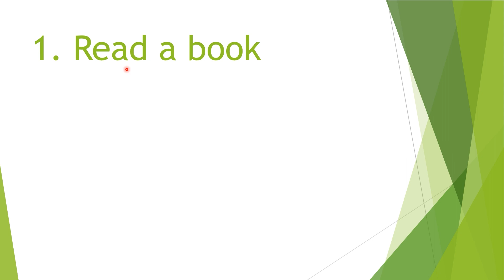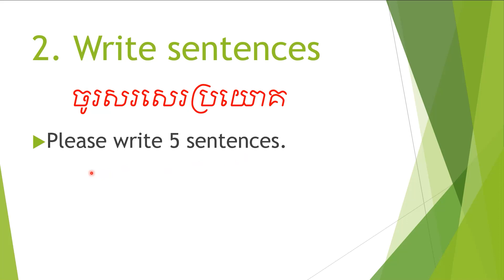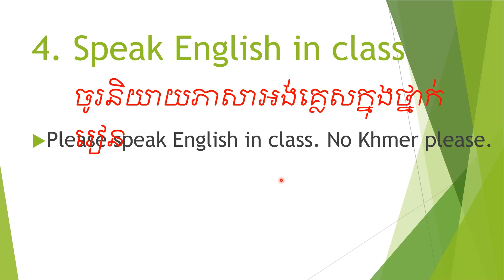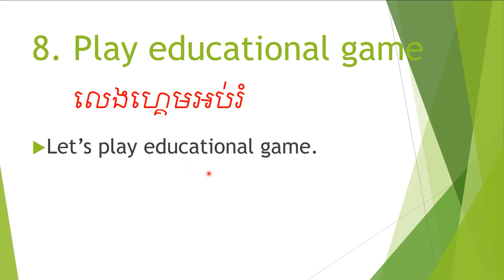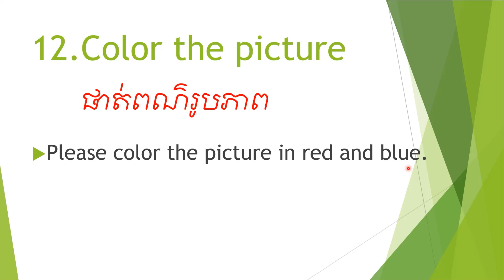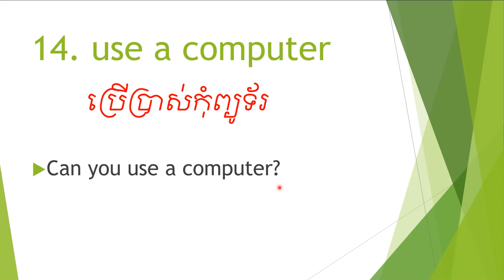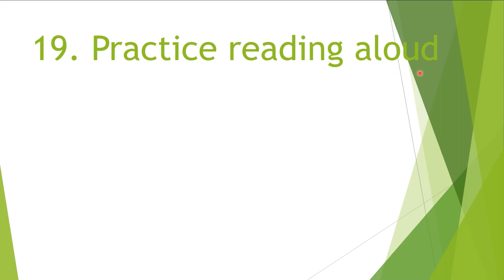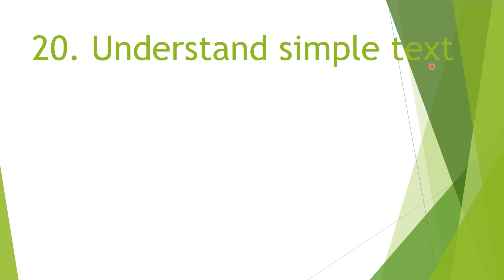EP 99: School verb phrases |​ ឃ្លាកិរិយាស័ព្ទប្រើប្រាស់ក្នុងថ្នាក់រៀន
មេរៀនឃ្លាកិរិយាស័ព្ទប្រើប្រាស់ក្នុងថ្នាក់រៀន
(English Vocabulary) School verb phrases